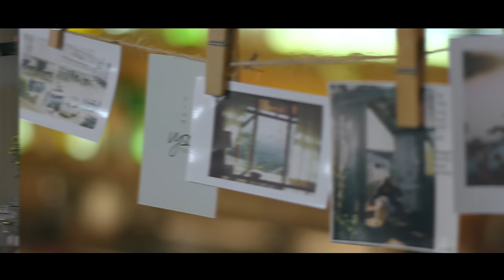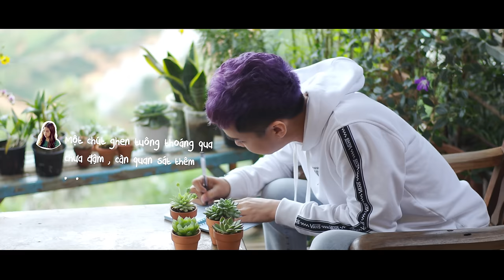21 NGÀY YÊU EM - TUẤN TRẦN | Tập 2 | Web Drama hay nhất 2019 (Eng sub)